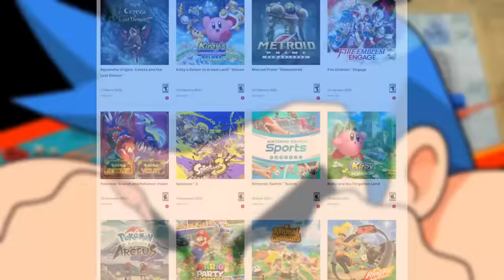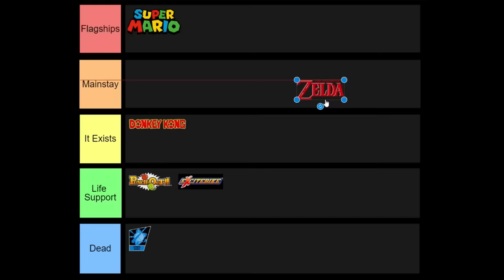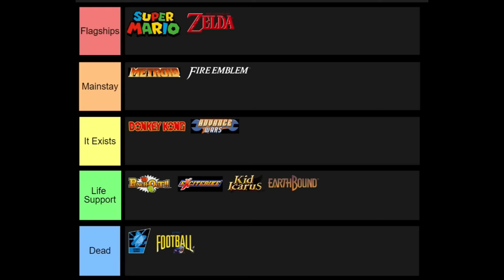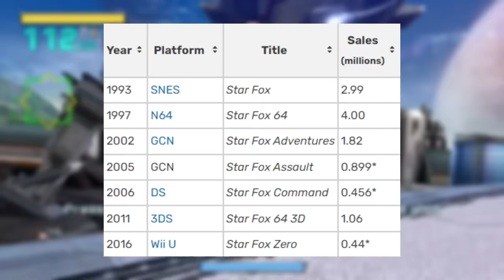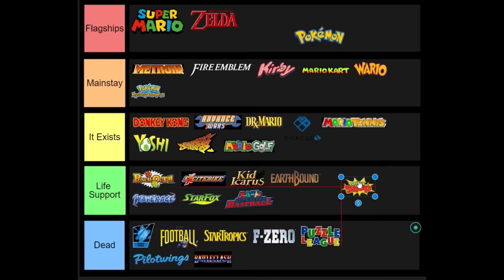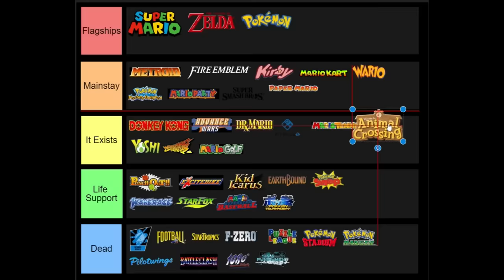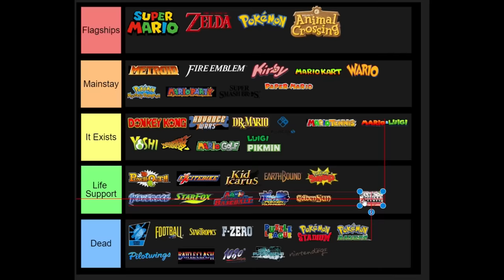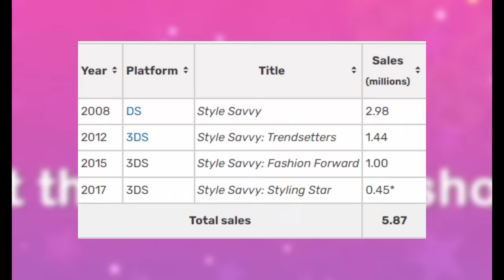The Current State of Every Nintendo Franchise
Nintendo has a ton of franchises. Some have survived the test of time, where as others have fallen and become forgotten. In this video we will be discussing and reviewing the current state of every Nintendo franchise. Which franchises have grown and become some of the most iconic series to this day, and which have been abandoned and desperately need a revival? Today, we will find out exactly that.

Time Stamps:
0:00 - Intro
1:24 - Donkey Kong
2:22 - Super Mario
3:43 - NES Sports
4:01 - Punch - Out!!
4:36 - ExciteBike
5:09 - Legend of Zelda
5:38 - Metroid
6:20 - Kid Icarus
7:28 - Advance Wars (Nintendo Wars)
8:05 - Mother/Earthbound
9:00 - Fire Emblem
9:59 - Play Action Football
10:24 - Startropics
10:53 - F-ZERO
11:37 - Pilotwings
12:05 - Dr Mario
12:35 - Yoshi
13:00 - Kirby
13:35 - Mario Kart
14:35 - Battleclash
14:58 - Wave Race
15:37 - Star Fox
16:37 - Wario
17:52 - Picross
18:35 - Puzzle League/Panel de Pon
19:03 - Mario Sports Games (Tennis/Baseball/Strikers/Golf)
20:27 - Pokemon
21:20 - Pokemon Sub-Series (Mystery Dungeon/Snap/Stadium/Ranger/Pokken Tourney)
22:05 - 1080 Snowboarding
22:50 - Mario Party
23:38 - Super Smash Bros.
24:34 - Paper Mario
25:12 - Sin & Punishment
26:03 - Animal Crossing
26:53 - Luigi
27:36 - Golden Sun
28:32 - Pikmin
29:13 - Mario & Luigi
29:57 - Nintendogs
30:42 - Clubhouse Games
31:16 - Chibi-robo
32:07 - Wii Sports
32:54 - Rhythm Heaven
33:57 - Brain Age
34:30 - Mario & Sonic
34:52 - Endless Ocean
35:28 - Hotel Dusk
35:59 - Style Savvy
36:38 - Fossil Fighters
37:17 - Xenoblade Chronicles
38:05 - Fluidity
38:36 - Steel Diver
39:17 - Pushmo
39:43 - Bayonetta
40:40 - BoxBoy
41:34 - Splatoon
41:42 - Final List
42:55 - Outro (Pls Sub ^-^)